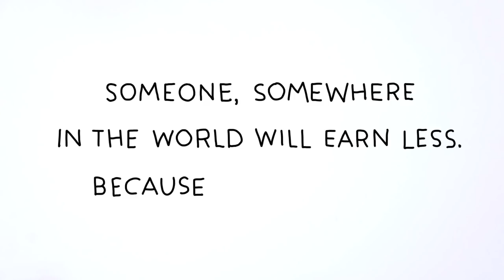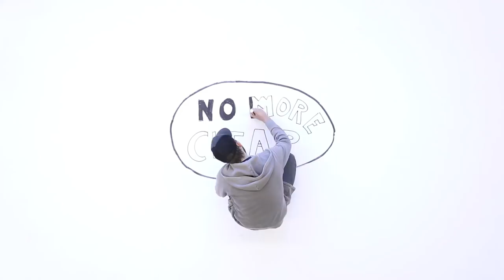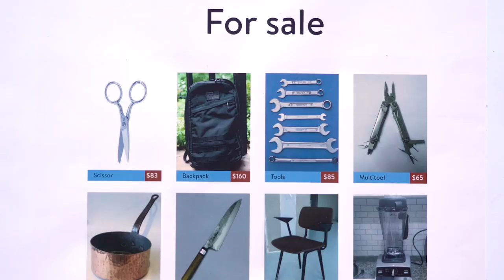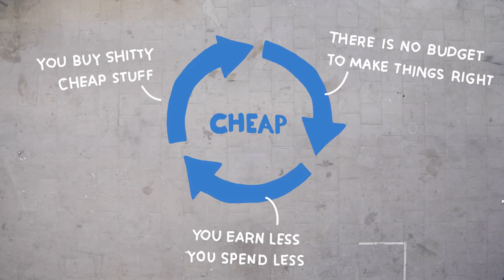No more cheap stuff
This is a theory that shows what happens if we stop buying cheap stuff. We could have better products, earn more money s and reduce the amount of waste. Better world. ✨ Am I missing something? Please kill this theory and give me a reason why its not this easy